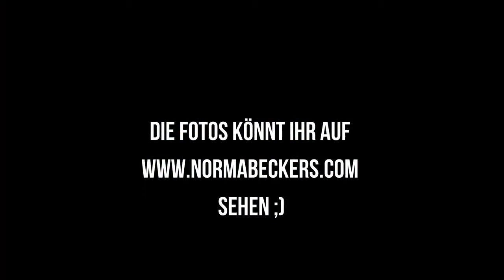Vlog 10 - quick & dirty Photoshooting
Photoshooting at our City beach

Ahoi! This is Norma

today is about a quick ride with my scooter to our Hamburg City Beach at the River Elbe.
Oh, and the weather of course;)

Joacim Karud - Vibe with me